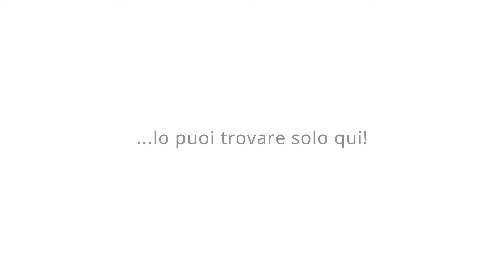Camping Orrì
Video realizzato grazie all'utilizzo di un drone.
Un bell'esempio di videoclip da utilizzare per campagna social. Realizzato con drone da 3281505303